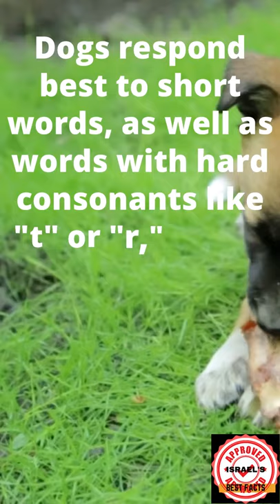INTERESTING RANDOM FACTS!! Part 12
One of the best things about being a human being is collecting all kinds of random knowledge and trivia throughout our lives. Random fun facts are great for breaking the ice, impressing a date, and winning a pub quiz. But there's you don't have to have a use for this little tidbits of mind-blowing information to make knowing them worthwhile. Just reading these totally random facts about science, history, food, celebrities, your body, the cosmos, and more will make your jaw drop at least once.
 We did our research and found the most curious facts that you may not know.

--This Offer Could Make Your Best Month Ever!  Don't Miss Out. Limited offers Only.
--This Is The Best Offer We've Ever Tested All Time.
--Looking For A New & Proven Converter? This Type Two Diabetes Solution Is Taking The Internet By Storm!
--Lean Belly 3x Brand New Offer From The Kings Of Supplements
--This Type Two Diabetes Solution Is Taking The Internet By Storm!